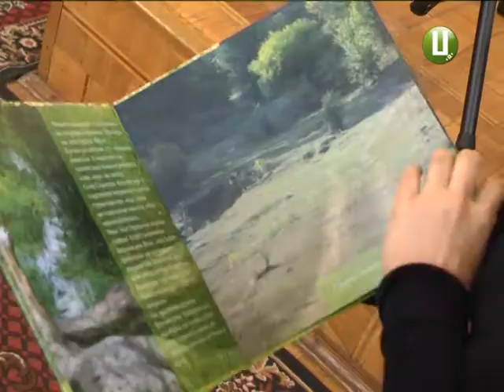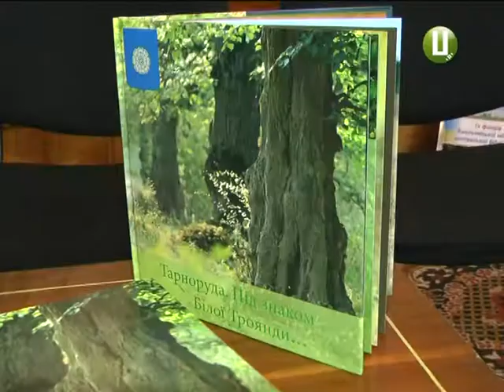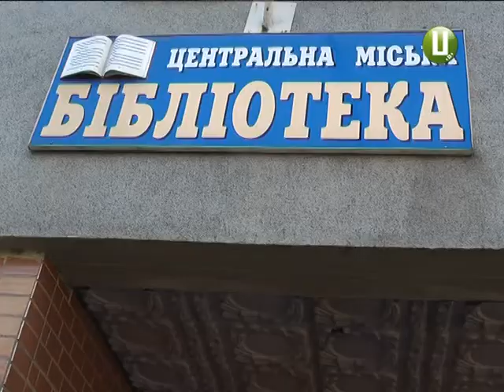Про тарнорудських масонів говорили у головній книгозбірні Хмельницького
«Тарноруда. Під Знаком Білої Троянди...» Фотоальманах із такою назвою презентували у центральній бібліотеці міста Хмельницького. Автором ідеї та редактором книжки виступила письменниця, журналістка та громадська діячка Лора Підгірна. Старий Сатанівський тракт, Тарнорудський некрополь, церква-костел святого Станіслава та маєток Мордвінових. Про ці та інші туристичні цікавинки давнього подільського містечка із багатою історією слухали відвідувачі книгозбірні. А також – наша знімальна група.